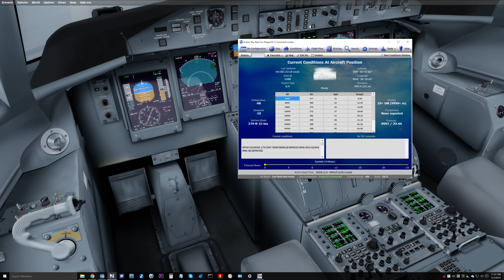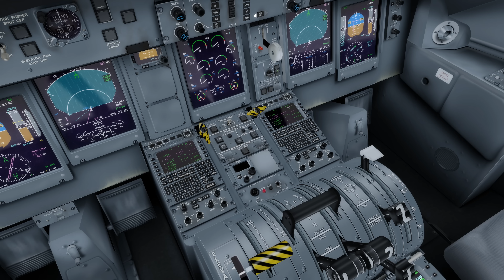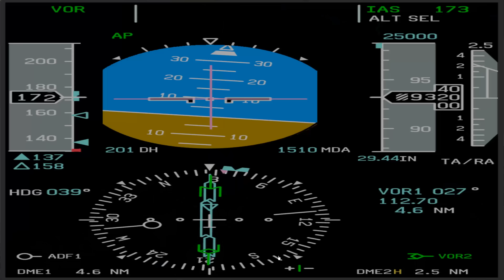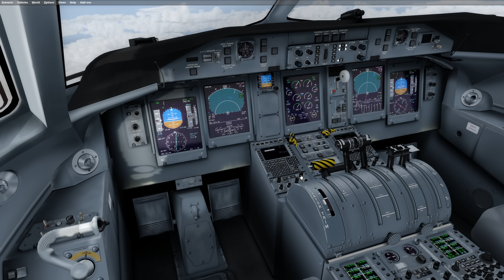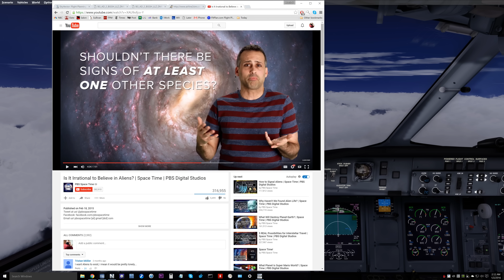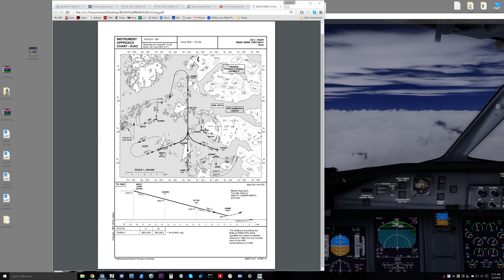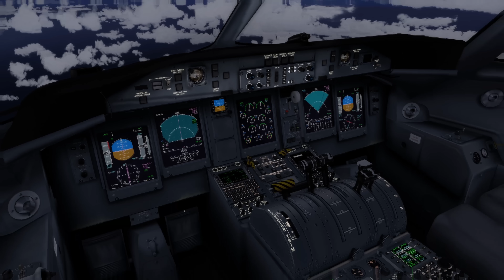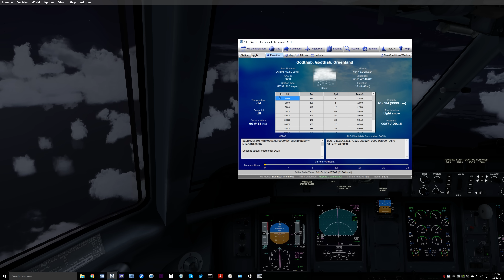Majestic DHC-8 Q400 Pro - Round The World Pt. 12 CYQX-BGGH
The Mighty Dash's first extended trip out over water. A little improvised dead-reckoning and a rocky night-landing in Nuuk.